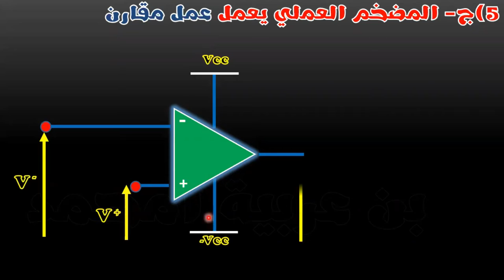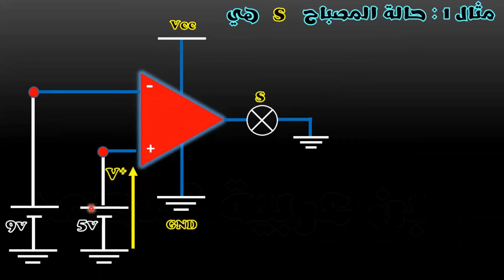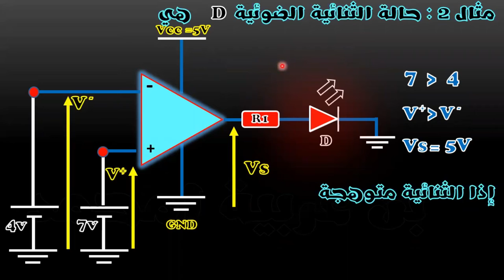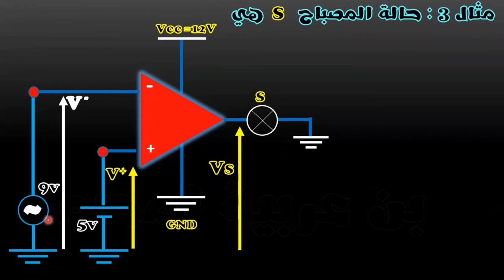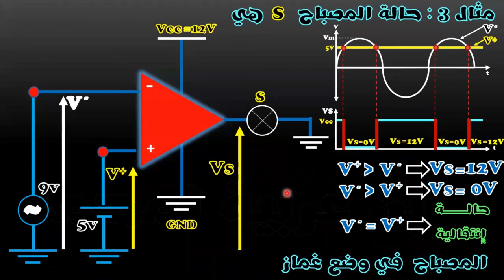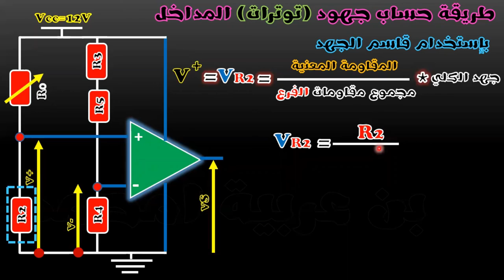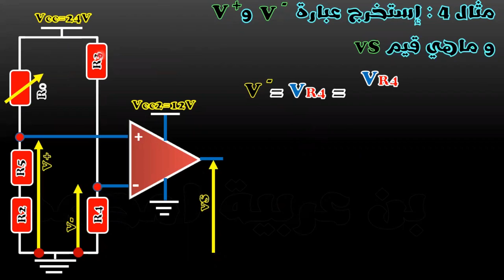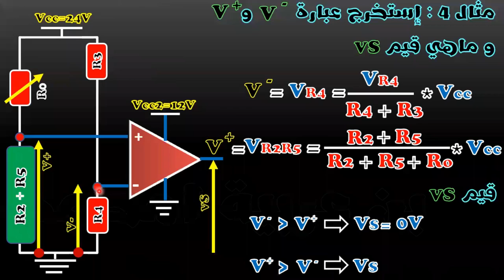الحصة 12: المقارن التماثلي مع 4 أمثلة . التحضير الجيد لبكالوريا هندسة كهربائية